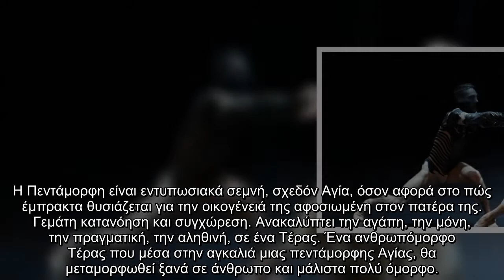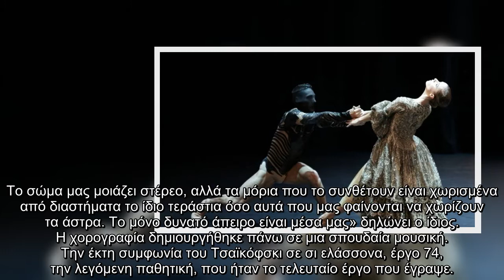«Η Πεντάμορφη και το Τέρας»: Μια φαντασμαγορική παράσταση μπαλέτου online από το Christmas Theater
«Η Πεντάμορφη, Τέρας» Μια, φαντασμαγορική, παράσταση, μπαλέτου, online, Christmas Theater